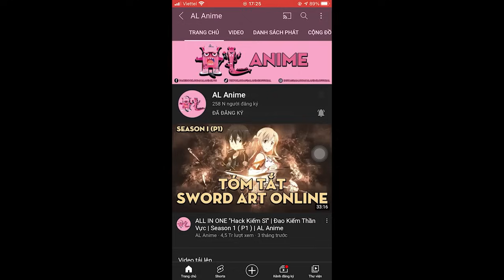SHORTEN "Bạch Tuộc Vàng trong làng ám sát" | Season 1 (P1) | AL Anime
Kịch bản: Dũng
Vocal: A
Edit: Dũng